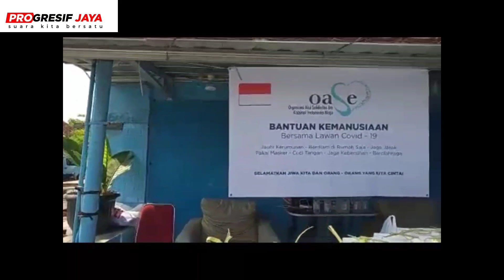Secara Rutin Ibu Tito Bagikan Nasi Boks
Progresif Jaya TV - Secara rutin Ibu Tito Karnavian membagikan 300 nasi boks ke warga Tanah Tinggi, Jakarta Pusat.

Dalam pembagian nasi boks kepada warga terdampak pandemi Covid-19, tampak hadir Wakapolsek Johar Baru  AKP. Acep Atmaja. (Fari. K)